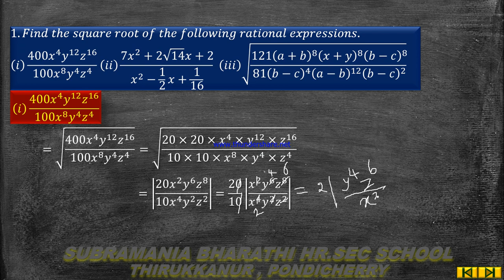X STD MATHEMATICS UNIT 3 ALGEBRA Exercise 3.7 sum no 1 (i)